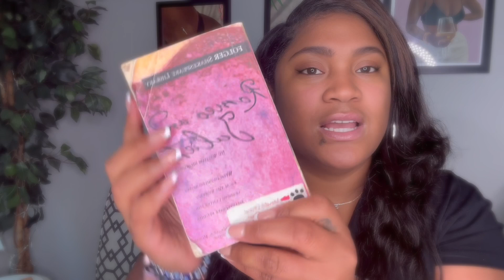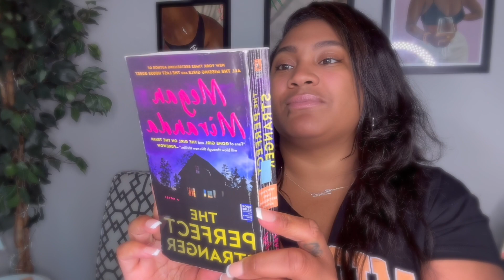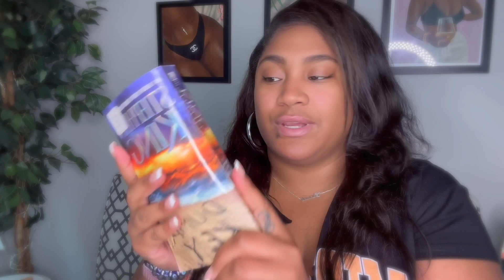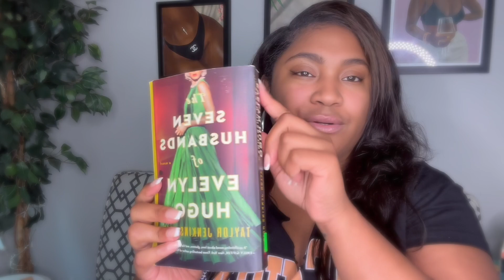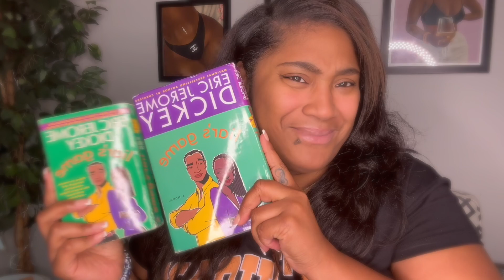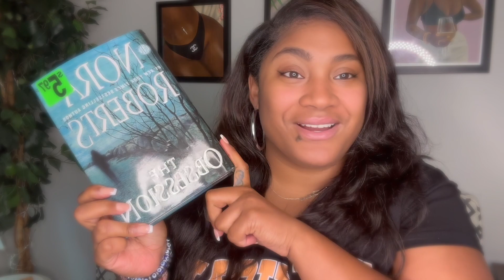📚🛒 Book Thrifting Haul: 10 Books for Under $20!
If you're a book lover on a budget, thrift stores can be a treasure trove of literary gems. In my recent book thrifting haul, I managed to find 10 amazing books for under $20! From classic novels to contemporary bestsellers, these hidden gems are a steal. I can't wait to dive into these incredible bargains and embark on new reading adventures!

Intro: @lalav1va